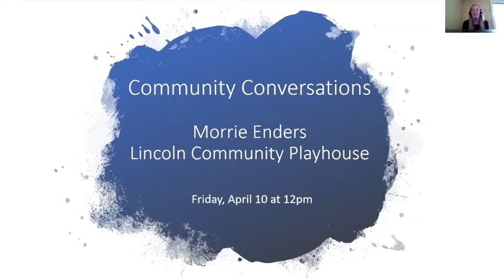Morrie Enders on the Leadership Lincoln Community Conversation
The Leadership Lincoln Community Conversations were initiated during the Covid 19 quarantine as a way for people in and around Lincoln to connect with one another and learn about one of Lincoln's companies or organizations. Morrie Enders of the Lincoln Community Playhouse shared his thoughts on why people love live theater and he gave a hit about what the LCP will be doing during the next season.